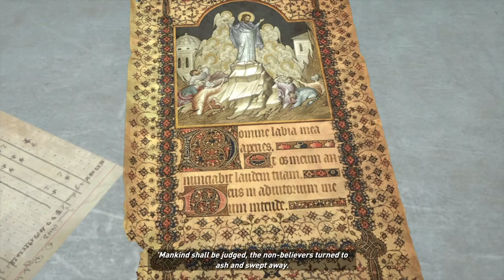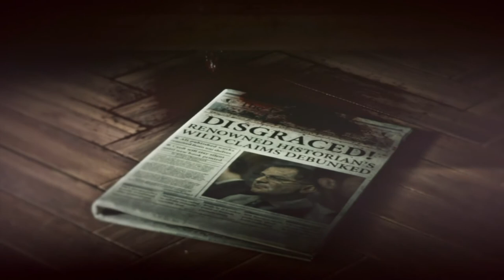Rise of the Tomb Raider Prison Break (100% PS4 Full Walkthrough)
Rise of the Tomb Raider Gameplay and Strategy Guide. This entire series will include all puzzle tombs, challenges, missions and collectibles. Due to the size of the location, you will need to progress the story quite a bit in order to 💯 complete the location.

Platform: Playstation 4 1TB
Game: Rise of the Tomb Raider
Difficulty: Tomb Raider (Normal)

Location: Soviet Installation
Levels: Prison Break, The Way Out, Get Out Of Dodge, Fugitives
Challenge: Data Corruption

★☆★ THIS WALKTHROUGH ALSO INCLUDES ★☆★
• red laptop locations to destroy in order to complete Data Corruption challenge